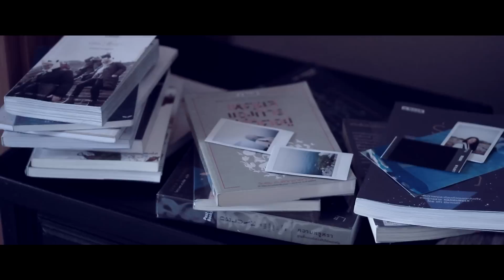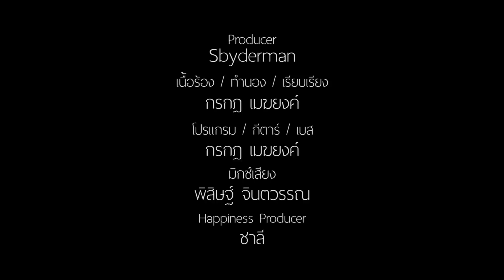วันนั้น..ถ้าเรา - ศิรศักดิ์ อิทธิพลพาณิชย์ [OFFICIAL MV]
ติดตามความเคลื่อนไหวต่างๆได้ที่

วันนั้น..ถ้าเรา
จากคำถามค้างคา..วันนั้น นั่งมองชายคนหนึ่งที่มาพักผ่อนในรีสอร์ทกับครอบครัว แต่เลือกจะปลีกตัวเองมานั่งดื่มเบียร์เปิดเพลงฟังจากมือถือลำพังหน้าที่พัก
เป็นไปได้ไหมที่บางที... เขาอาจจะคิดถึงใครสักคนที่เคยผ่านเข้ามาในชีวิต และไม่สามารถจะลืมเลือนได้ แต่ก็ไม่สามารถจะหวนคืนกลับความสัมพันธ์เดิมได้ และก็ไม่อาจรู้ว่า
วันนั้น..ถ้าเรา ไม่เลือกจะเป็นอย่างนั้น ทำอย่างนั้น คิดอย่างนั้น เราจะเดินทางมาถึงวันนี้หรือเปล่า?
คนที่รออยู่ในที่พักจะเป็นใคร หรืออาจไม่เหลือใครเลยในปัจจุบัน?
บางที... ทุกคนก็อาจจะมีใครสักคนที่ทำให้บางเวลาเราเกิดมีคำถามว่า
ไม่ได้เลือกเส้นทางนั้น วันนี้จะเป็นอย่างไร
.กรกฎ เมฆยงค์(ผู้แต่งเพลงและเรียบเรียง)

แม้ตื่นยังฝันถึงวันที่ผ่าน เนิ่นนาน เหลือเกิน ที่เดินมา
ก้าวผ่านรอยยิ้มและคราบน้ำตา พบเจอ เพื่อลา และพ้นไป
เหลียวมองรอบกาย จากตรงนี้ ที่ไม่มีเหลือใคร
ทบทวนเส้นทาง ที่ผ่านมาไกล ใครคนใดที่ใจฝังจำ..
ไม่อาจจะขอย้อนคืนเวลา ให้มา พบเจอ กันอีกครั้ง
แค่เพียงพอพบในรอยทรงจำ ช่วยนำ ภาพนั้น คืนกลับมา
เปลี่ยนภาพขาวดำ ให้กลับคืนสี เหมือนดั่งมีเมื่อวาน
ภาพเราสองคน ที่อยู่ร่วมกัน เป็นความฝันที่ไกลแสนไกล..
หากเพียง วันนั้น..ถ้าเรา คิดทำอะไรต่างไป
จะเปลี่ยนแปลงอย่างไร ในวันนี้..
ไม่อาจรู้หนทาง ของเราจะไปด้วยดี หรืออาจมี สุดท้าย ไม่ต่างกัน
เก็บไว้อย่างนั้นเนิ่นนาน เรื่องราวความผูกพันที่ไม่มี แม้วัน ได้พบเจอ
อยู่ในลมหายใจ ให้รู้ว่าเคยมีเธอ และเมื่อวันสิ้นลม ก็ลบเลือน..

Vocal – ศิรศักดิ์  อิทธิพลพาณิชย์
Producer - กรกฎ เมฆยงค์
Lyrics / Melody / Arranger – กรกฎ เมฆยงค์
Guitar / Bass / Program - กรกฎ เมฆยงค์
Mix Down – พิสิษฐ์  จินตวรรณ